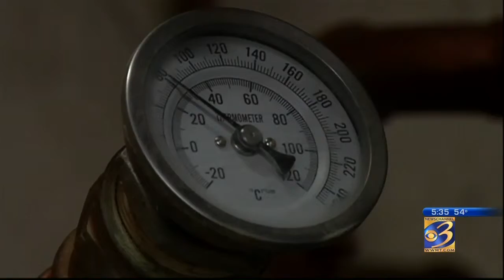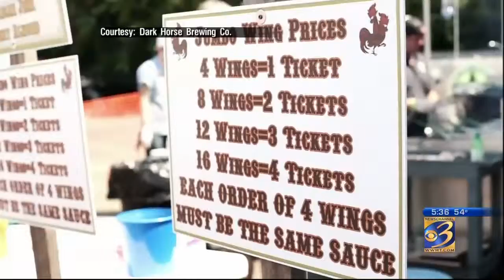Road Trippin Marshall - Dark Horse Brewery